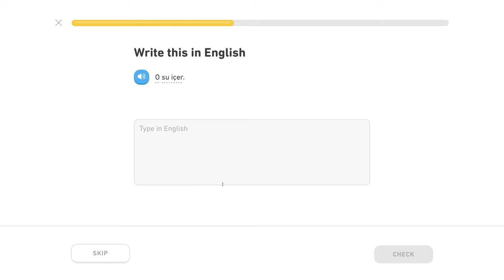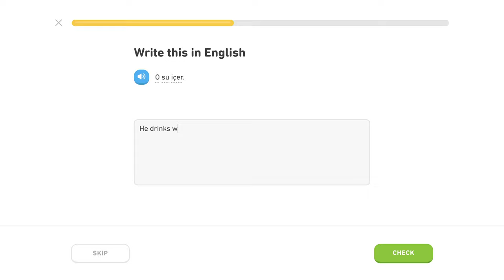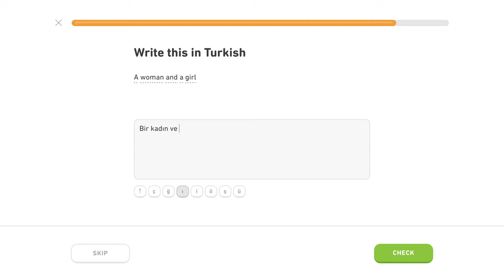🇹🇷 Základy - Level 2/5, lekcia 1/4 - Turecky s Yetim